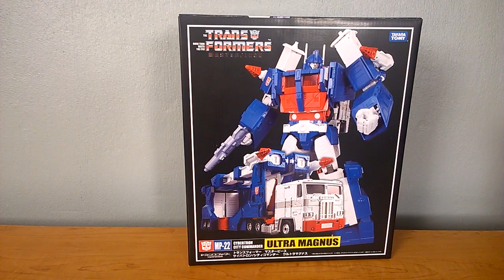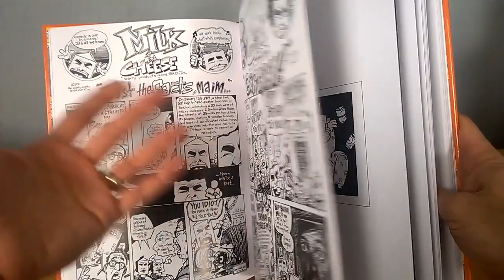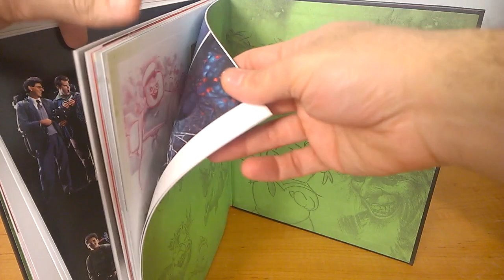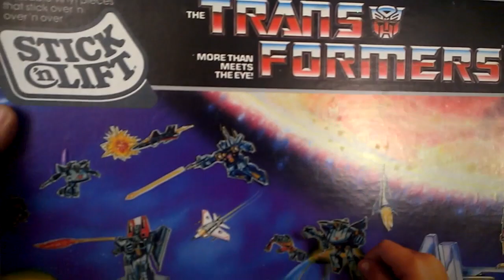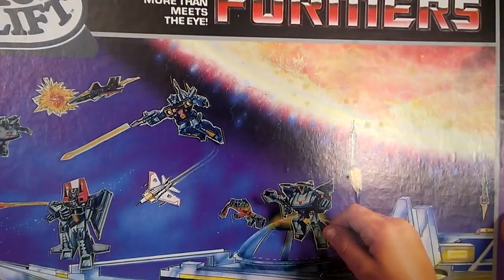No Coal In My Stocking! - 2016 Christmas Haul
Coming out of retirement to show you all the wonderful gifts I've received over the past few months!